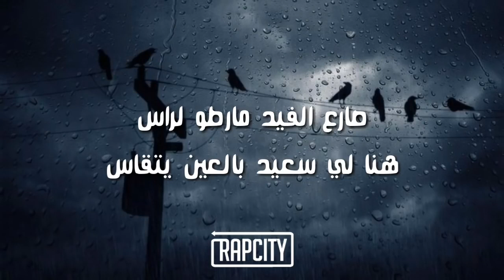didin canon 16 ft larbi maestro- طيرا الليل (lyrics